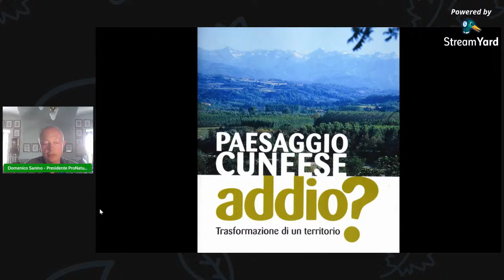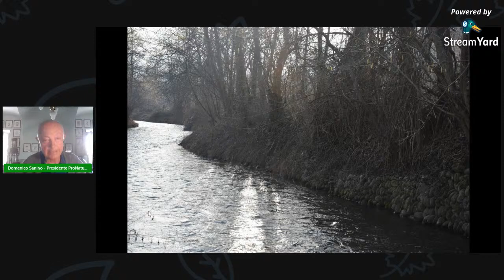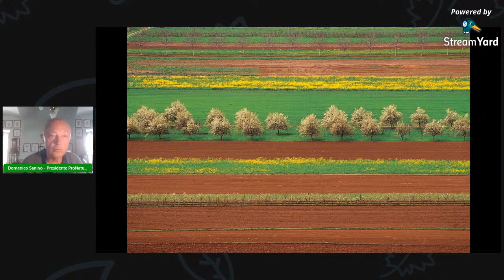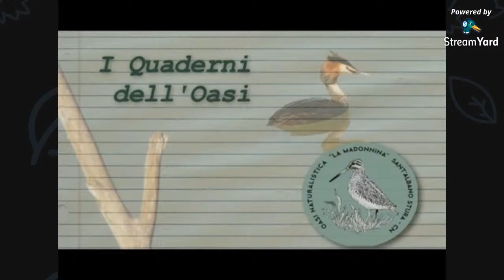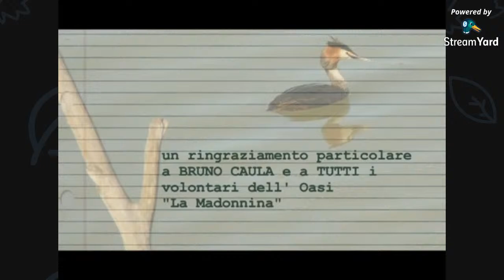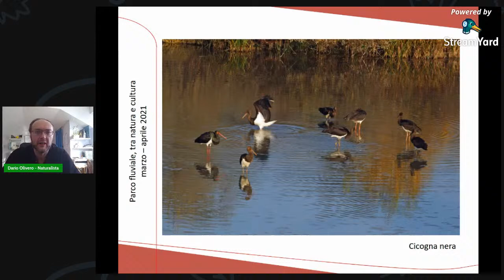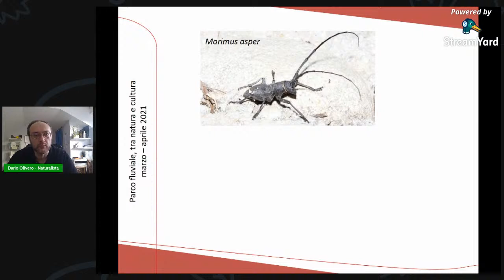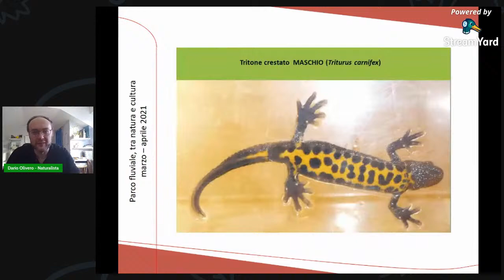Parco fluviale e volontariato - Natura e cultura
Secondo incontro del webinar promosso da Legambiente Cuneo e patrocinato da Comune di Cuneo e Parco fluviale Gesso e Stura che esplorerà gli ambienti e la natura che compongono il Parco ma anche la notevole importanza culturale della salvaguardia di questo territorio ricco di punti d'interesse storico e non.
Presenta Bruno Piacenza (Presidente Legambiente Cuneo).